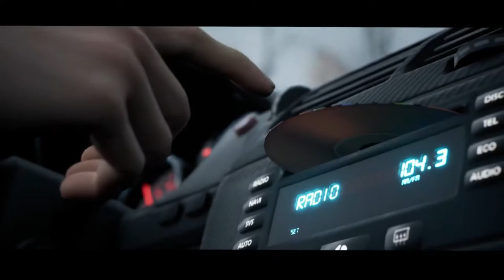Twin Mirror - Re-ignition Trailer | PS4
Check out!! the new game Twin mirror on the Playstation 4.
Sam Higgs was done with Basswood, West Virginia, but it seems it wasn’t done with him. When the former investigative journalist returns to his hometown to say a final farewell to his best friend, it soon becomes clear that there are more chapters to be written in his troubled history.

Twin Mirror
2020

Rocket Gaming.The best channel for game reviews, news and trailers. Prettymuch;Everything Gaming.